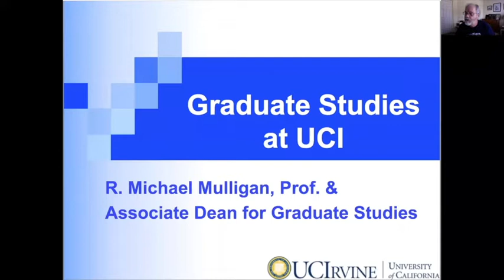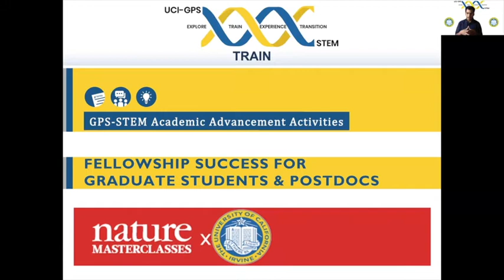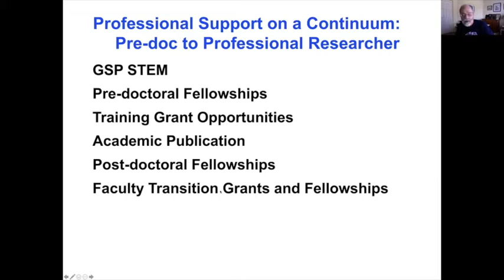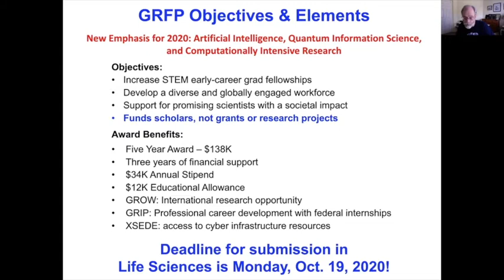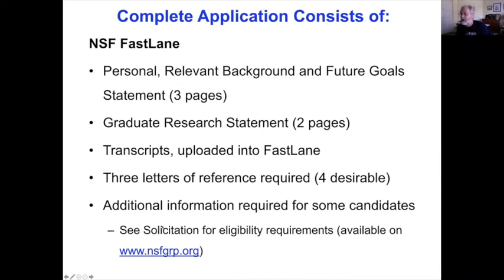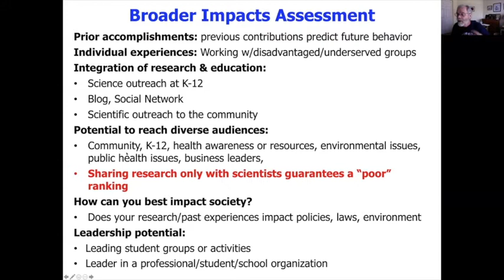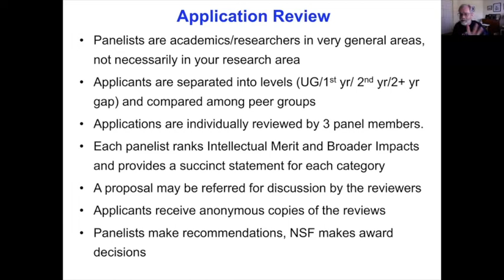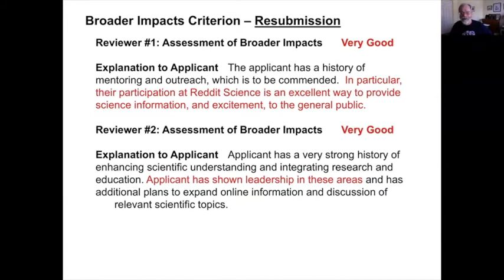NSF-Graduate Research Fellowship Program & University of California Irvine Campus Resources